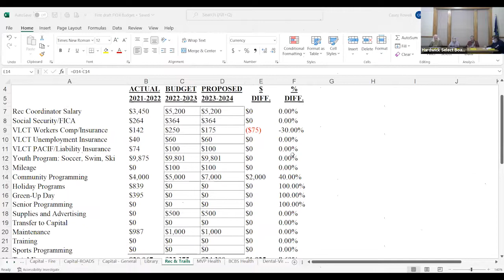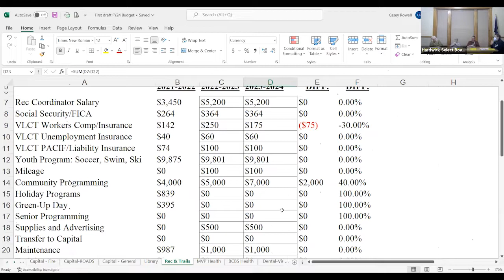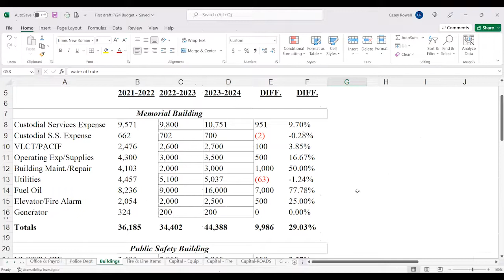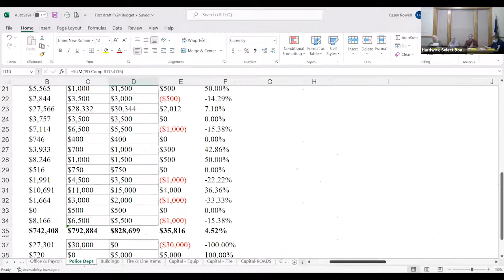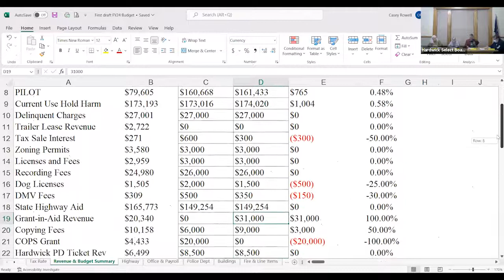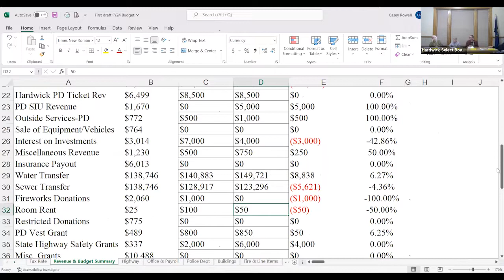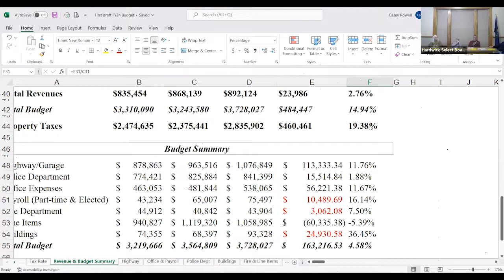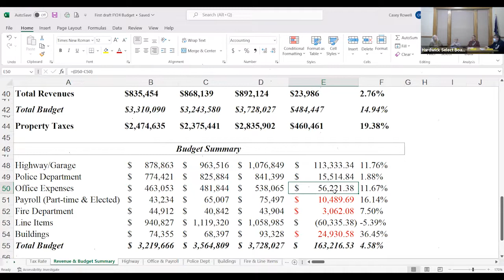Hardwick Select Board—December 1, 2022